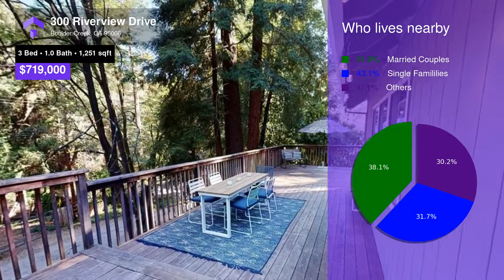300 Riverview Drive, Boulder Creek, CA 95006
Welcome home to your own slice of paradise.  This delightful home boasts of two bedrooms and one beautifully remodeled bathroom with a completely finished downstairs, currently used as a bedroom and oversized laundry/storage room.  The upstairs open floor plan includes living room (with vaulted ceilings), kitchen, and dining room that flows easily to the abundance of outdoor areas offering spacious living.  Imagine  relaxing on your expansive deck overlooking the majestic redwoods, sipping your coffee in the mornings or relaxing after a long day.  Add to this flat usable areas perfect for  play and gardening.  She-shed  anyone?   Be prepared to fall in love...